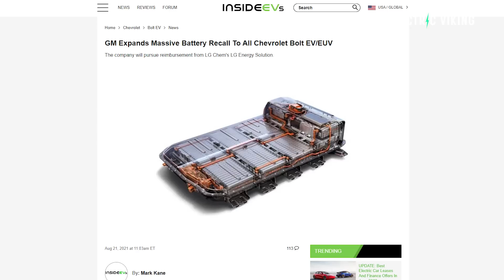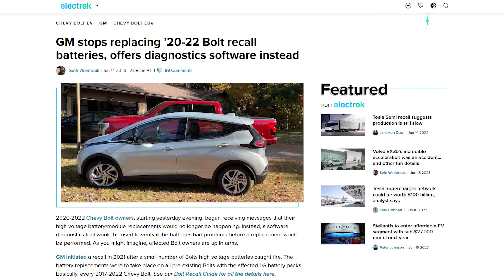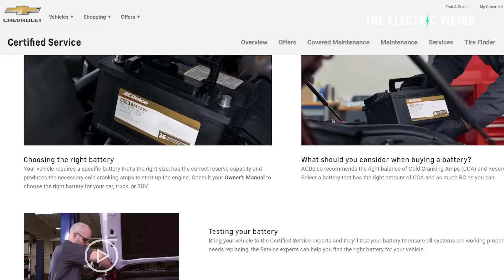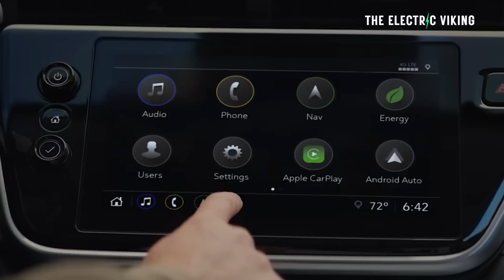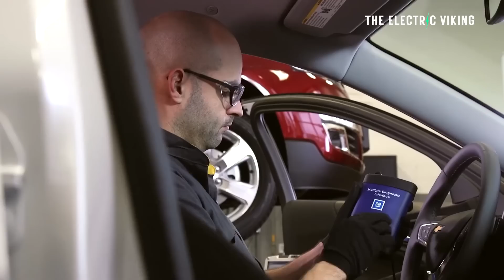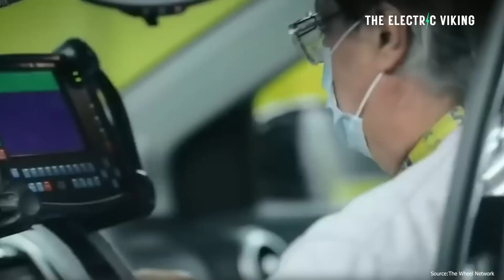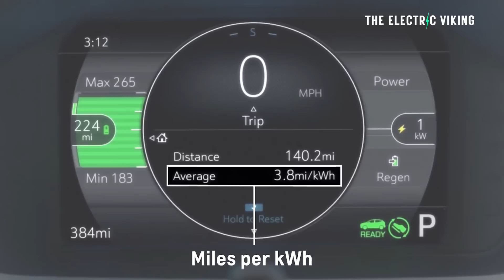Some Chevy Bolt EV owners will no longer get replacement batteries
Ford dealers suck, but not this one - Bazzy never got to go to college but he did do this